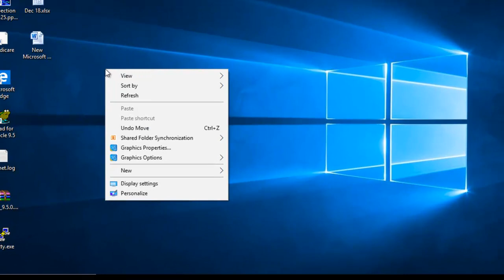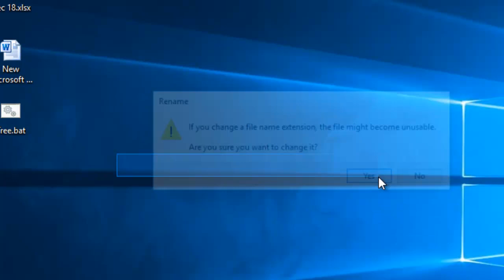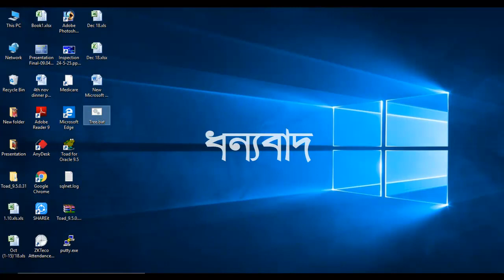Shortcut Tree Bangla IT Tricks 2019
Dev IT Solution:Bangla IT Tricks on Creating Shortcut Key of Tree...

IT Tricks, IT Tutorial Bangla, Shortcut, Shortcut Tree, Tree, Creating Tree, How to create Tree, IT Skill, Computer Skill, Operating System, Windows 10, Windows Operating System, Windows 7, Technology, Tech Tutorial, IT Tricks 2019